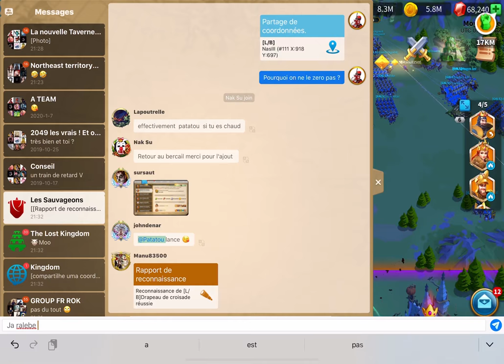BABA/VISA : UN BINÔME DE CHOC ! KVK 110 - CHRONIQUES DU KVK111- RISE OF KINGDOMS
On fait le point sur le KvK111 et on va voir ce qui se passe du côté de BABA sur le KvK110, l'un des joueurs les plus connus de ROK...